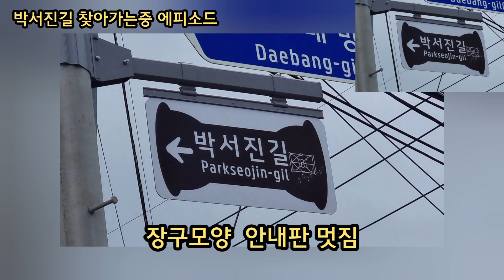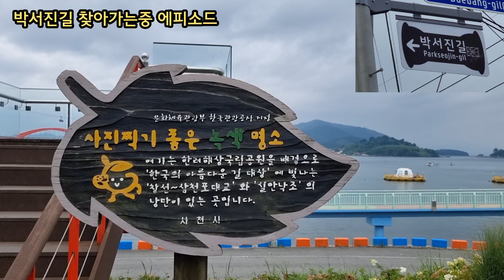9월2일 박서진길 선포식이 코앞으로 다가오다. 박서진길 일부의 아름다운 전경과 박서진 포토존